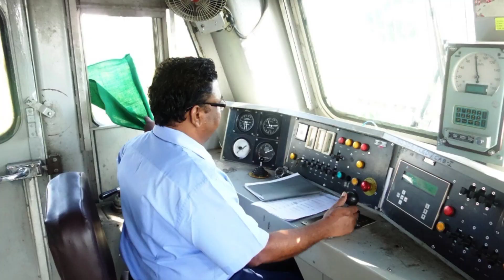इंडियन रेल्वे के अनसुनी fact जो आपको चौका देगी !!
namaskar doston Maine is video ke Madhyam se yah Samjhane ki koshish ki hai ki buffer ka kam kya hota hai aur jo railway engine ke upar unic code hota hai vah Kis Liye hota hai I hop is video ke Madhyam se aap use samajh Paye Honge Agar aapko Aisa Lage yah channel aapke liye helpful hai to please is channel ko subscribe Karen aur Jyada Se Jyada share Karte Rahe agar aap Hamen Instagram per follow  kar sakte hain zehan9961